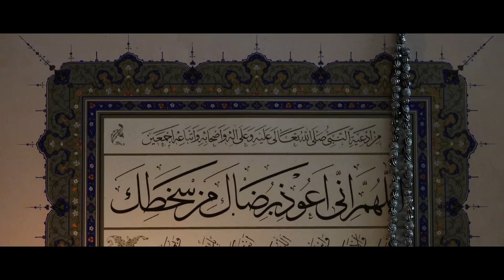സുകുമാരൻ നായർ ഇനി വാ തുറക്കില്ല..ഉസ്താദ് കൊടുത്ത മറുപടി അയാളുടെ വാ അടപ്പിച്ചു..